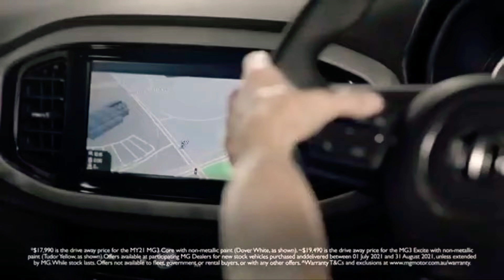North Tropical Coast Hit 103.5FM - 3PM Update Sponsored by MG³ Excite Hatch, Wed January 12th 2022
With Amy Drew (News and Sport) and Mel Blomney (Weather)